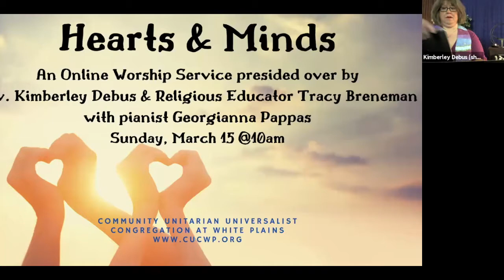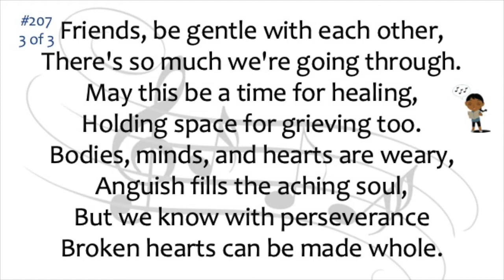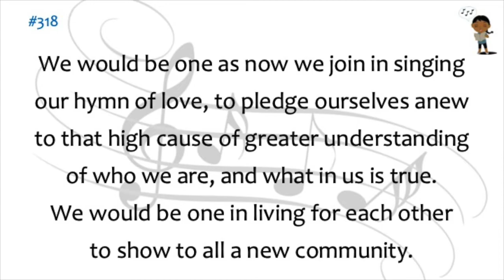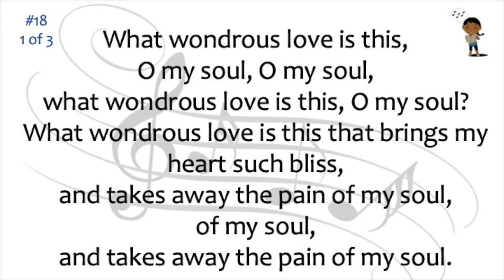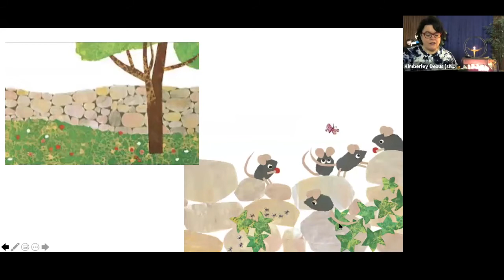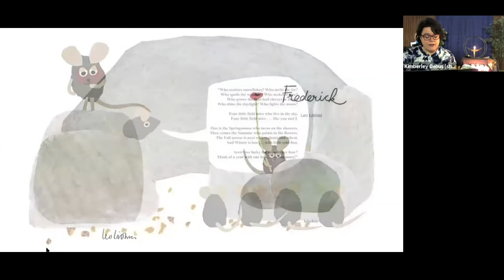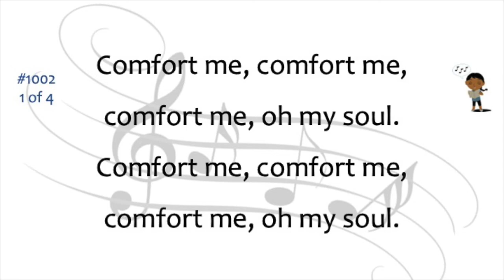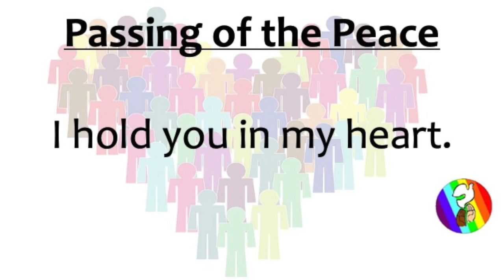CUUC Virtual Service 3/15/20: "Hearts & Minds"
What’s on your heart? What’s on your mind? Please send us questions and thoughts. In our online service, Rev. Kimberley and Tracy hold space for all of us.

Community Unitarian Universalist Congregation (CUUC) is a Welcoming Congregation committed to affirming and purposefully including all regardless of age, race, ethnicity, national origin, disability, gender, gender identity or expression, and sexual or affectional orientation.